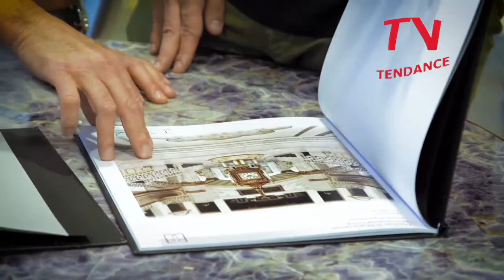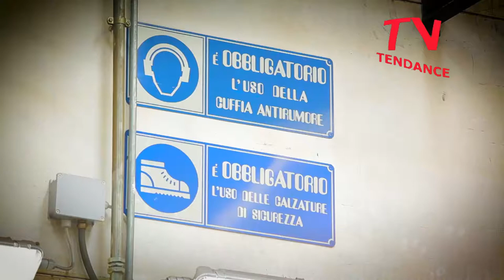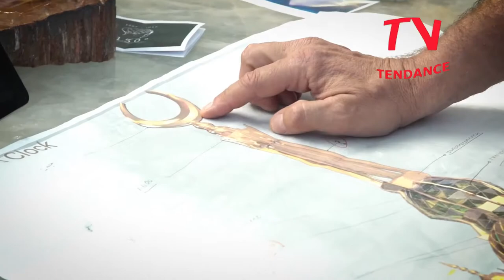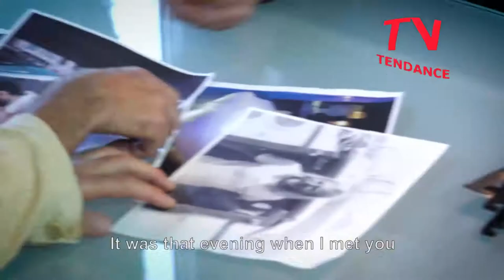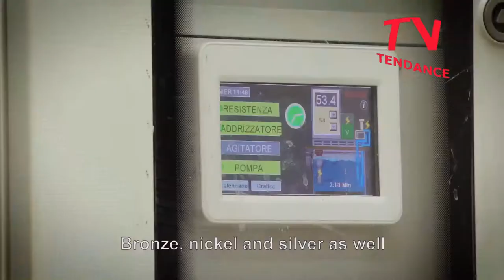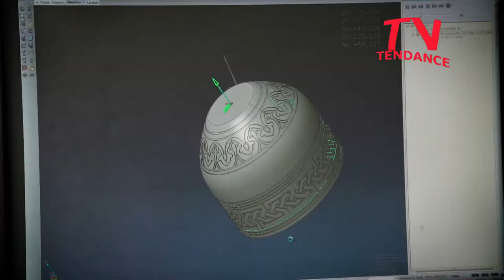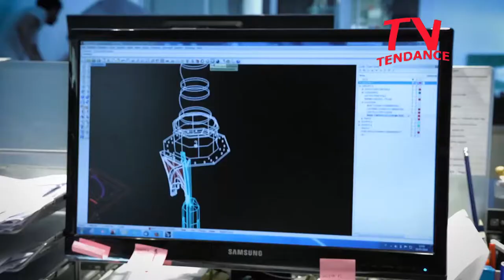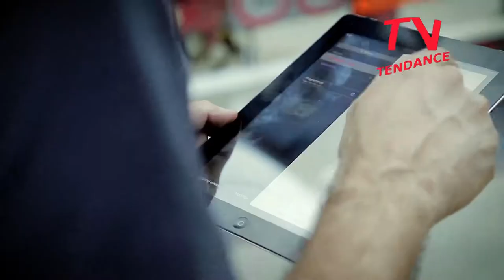Baldi Home Jewels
Brought to Monaco by Stardust, Baldi Home jewels are showcased spring summer 2018  in its showroom at Hotel Hermitage in Monaco .
"“Enjoyment and diversion are the fifth essence of our work” - Paolo Consani Baldi and Anna Ponziani.

Indulging in a flamboyant lifestyle is necessary for developing new ideas, for enjoying the beauty of our creations: Baldi has loved giving shape to art and fine decorations for many generations. Florence and the Chianti Shire, where the Baldis live, are renowned as great places for reflection and lifestyle. It has been like this for ages, since the foundation of the company in the nineteenth century.
Refined vases, cups and lamps in which fine crystal with unique and original cuts meets aquamarine and shattuckite. Precious and rare stones, shades ranging from pale azure to deep blue. not to forget a truly unique one-of-a-kind masterpiece: a Rock Crystal bathtub. Priced 1 million Euros, the astonishing three-person bath was carved out of a single block of rock crystal found in the Amazonian rainforest, weighing approx. 10,000 kg. And Monumental clocks Design by Luca Bojola, respecting time-honoured handicraft techniques in addition to using the latest in technology and know-how in clock making, The exteriors of the clocks are embellished with bronze and semi- precious stones, with every detail carefully worked by hand.

From the deep purple of amethyst to the luxurious and powerful tones of bronze and swirls of malachite, each clock created by Luca Bojola for Baldi can be considered a true work of art. On the interior of the clocks, Baldi cooperated with the German world’s greatest tower clock master. watch it on TendanceTV Over The top